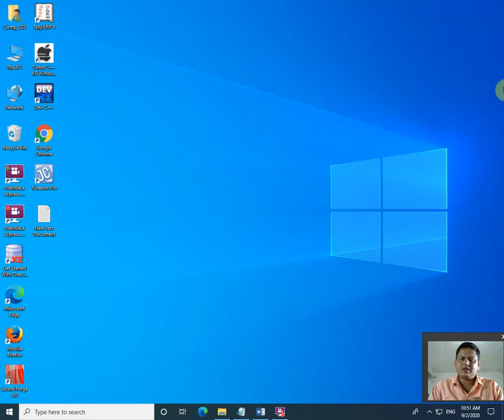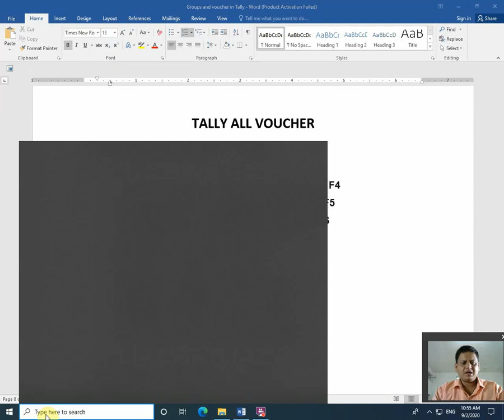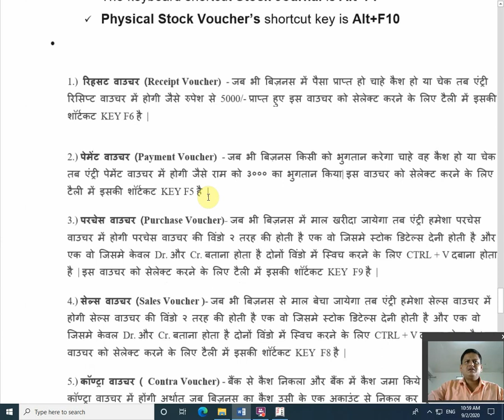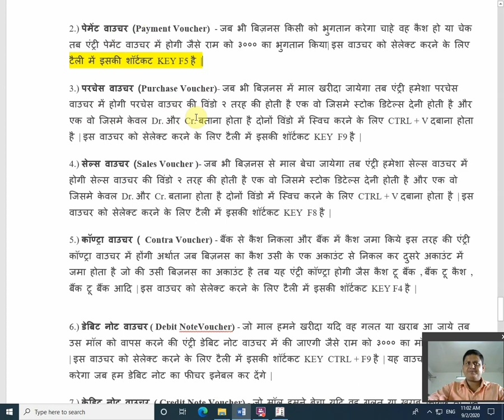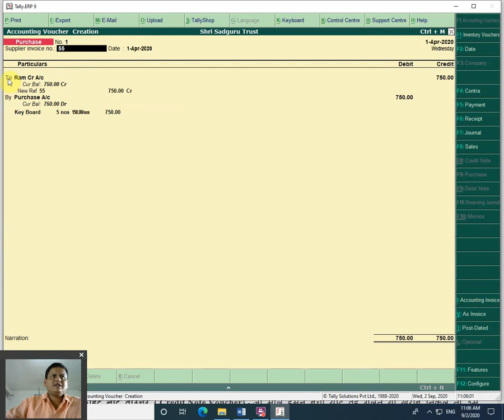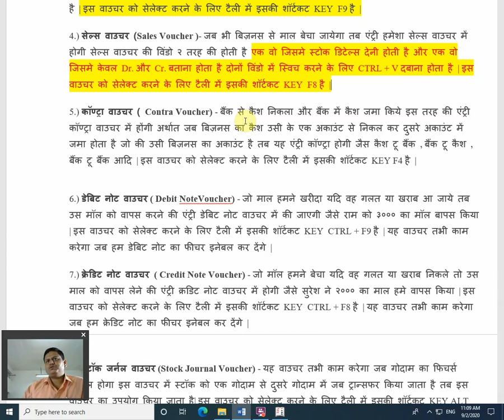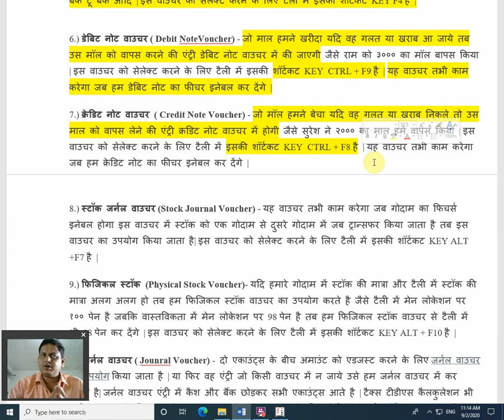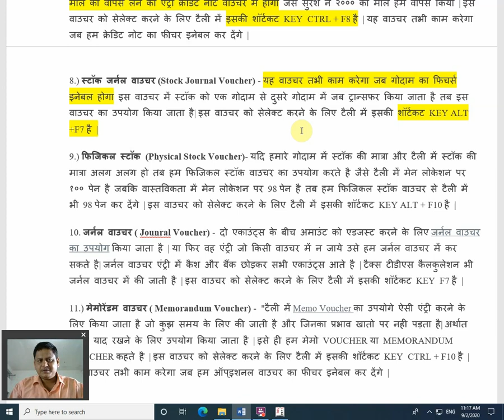Type Of Vouchers